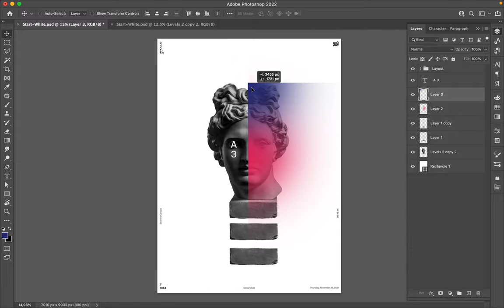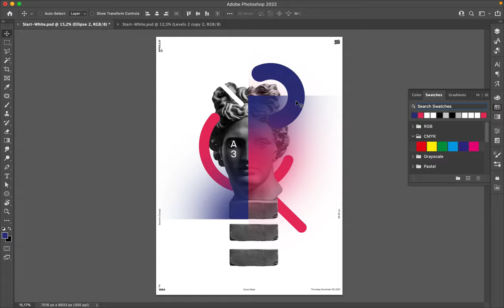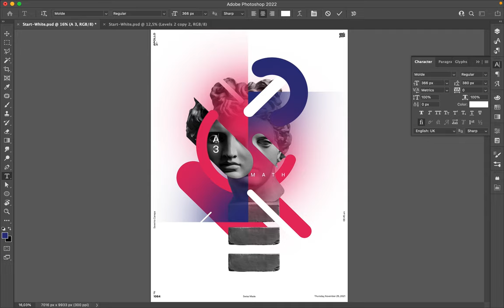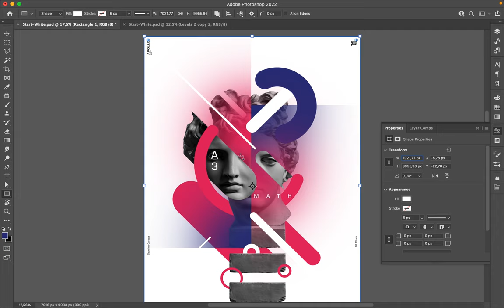Poster Speed Art 1064 Math 3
A new version made with the same mindset than the previous posters.